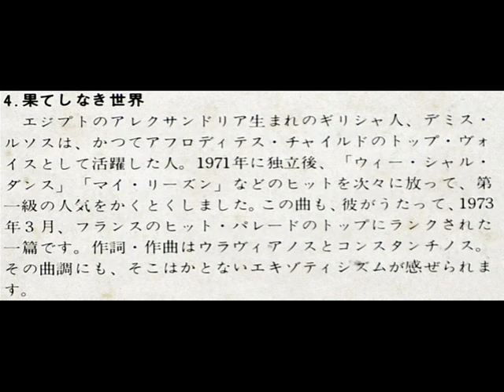RAYMOND LEFEVRE-FOREVER AND EVER 果てしなき世界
※1973年のアルバム「レイン・レイン／愛遥かに：レーモン・ルフェーヴル」より
※1973 Album「RAYMOND LEFEVRE-Viens Viens /Da Troppo Tempo」